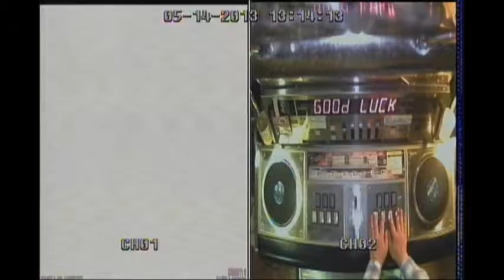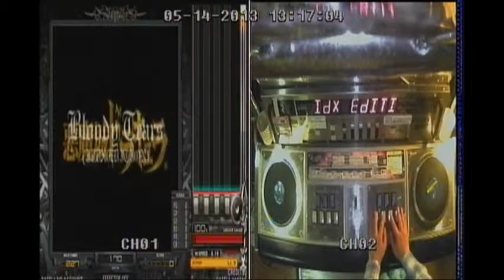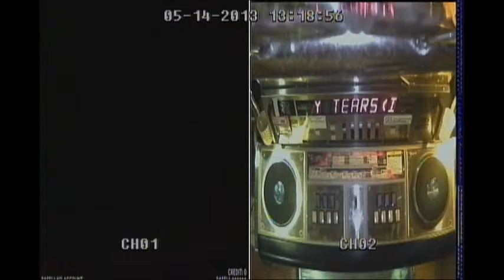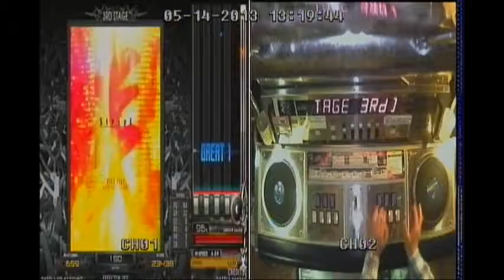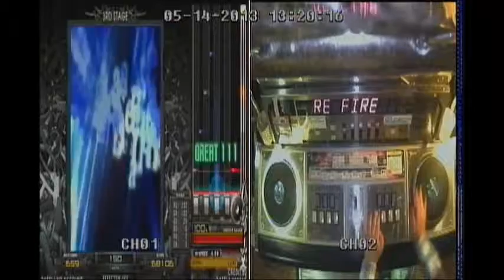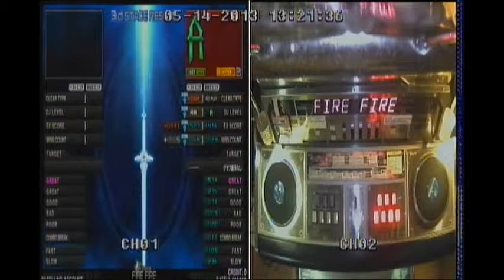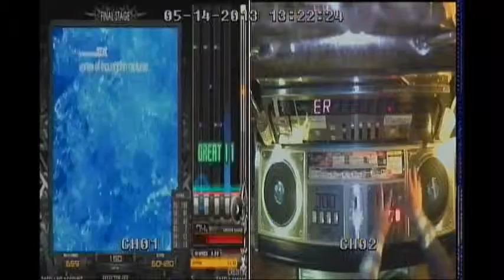SP7段2P側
適当にやり過ぎたらサファリがゲージ減ってビックリしたでござる。